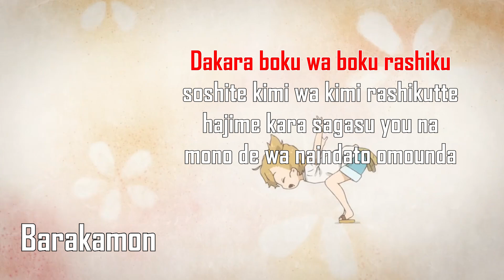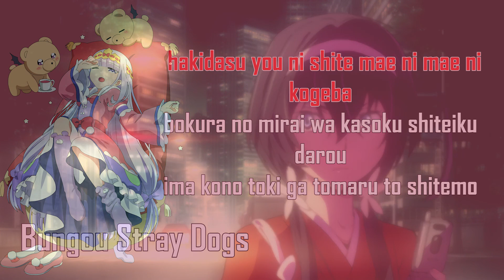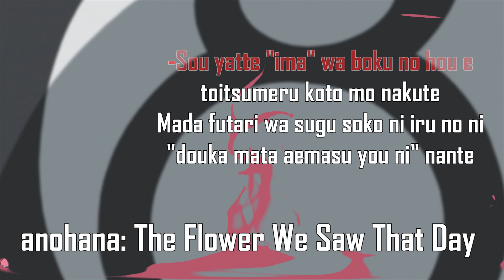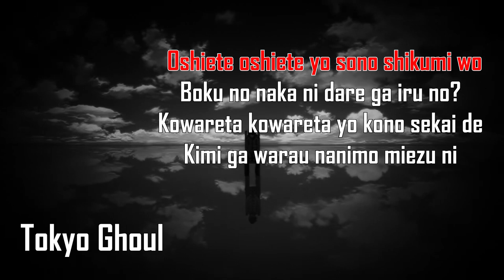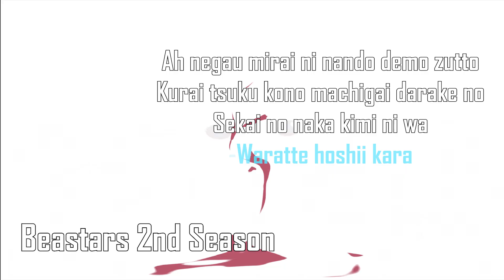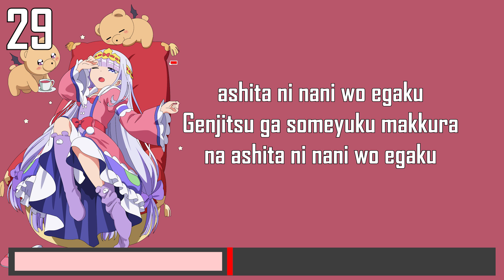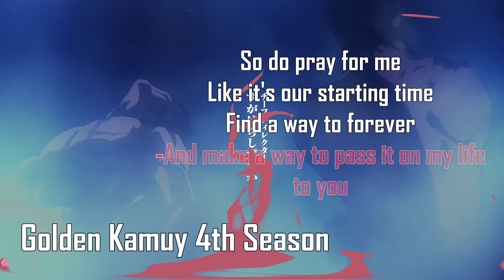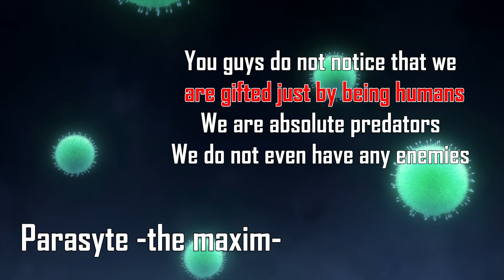ANIME OPENING QUIZ - MISSING LYRICS EDITION - 40 OPENINGS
Welcome to a new Anime Quiz, this time you have to guess the lyrics that are missing (marked with the red -), from from the 4 lines shown . When the timer hits the red bar, 5 seconds of the OP will be played (with the missing lyrics muted) to make it easier. If you enjoyed like and subscribe, it will really help.I hope that you can understand my reasoning behind some of my choices, if not please let me know in the comments what you don't agree with so I can make changes for the next videos.